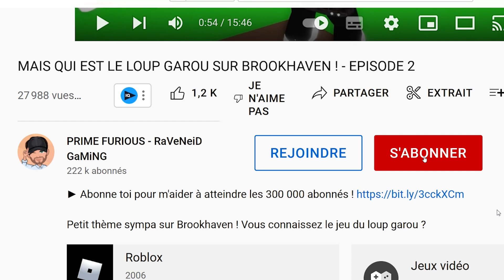HUGGY WUGGY STORY : LE JOURNAL SECRET DE LA PETITE FILLE LYDIA VICKENS DANS BROOKHAVEN ! (EPISODE 8)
Decker & John enquêtent sur de nombreuses disparitions d'enfants à Brookhaven Falls.

HUGGY WUGGY STORY : LE JOURNAL SECRET  DE LA PETITE FILLE LYDIA VICKENS ! (EPISODE 8)

NOUS ECRIRE :
Shannon Merveille
19 RUE DU MUSÉE
BPM789
13001 MARSEILLE